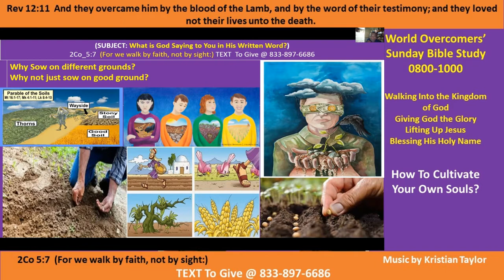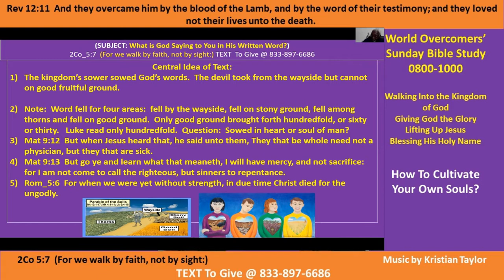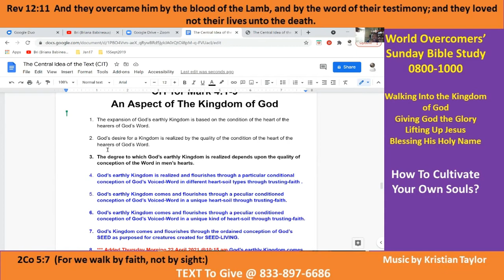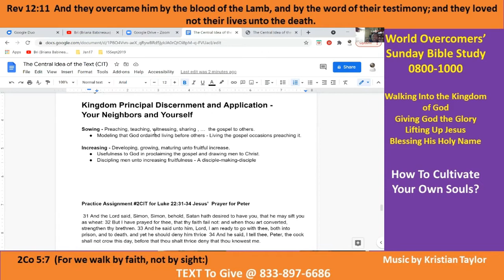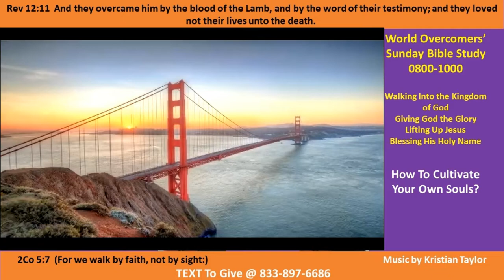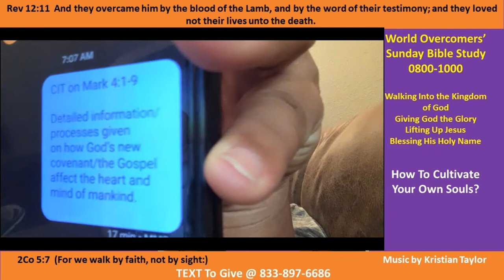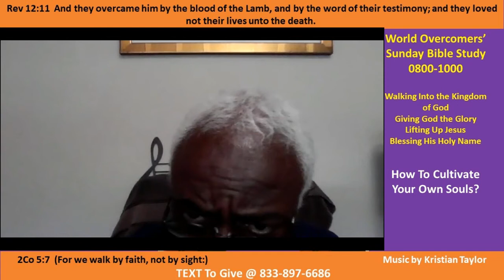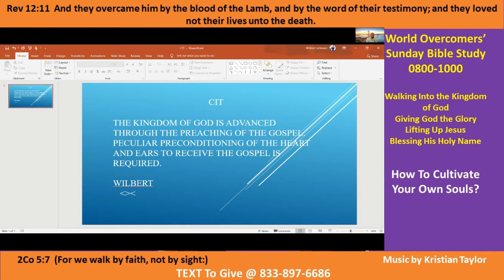How to Cultivate Your Own Souls for Good Pt E 2 May 21 Kenny Taylor-WOCM - Giving God the Glory